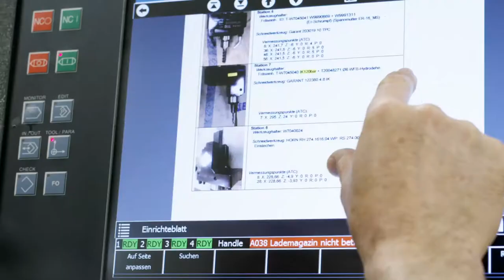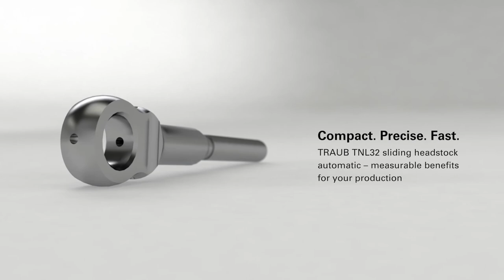TRAUB TNL32 - Adjusting screw // Stellschraube - Aerospace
Compact. Precise. Fast.
The TRAUB TNL32 sliding headstock automatic lathe with measurable benefits for your production.

Machining of an Adjusting Screw in 1min and 40s for the Aerospace Industry.

Highlights TNL32:
- 32 mm spindle clearance
- 8,000 rpm max. speed
- 305 mm max. Z-travel
- Simultaneous machining with up to 3 tools
- Easy changeover between sliding and fixed headstock operation
- Highest precision due to thermal symmetric machine structure
- New tool drive system DualDrive from TRAUB

INDEX TRAUB - better.parts.faster.